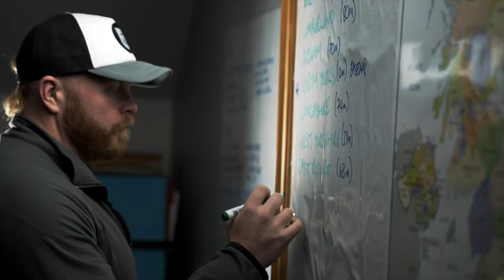48 Full Marathons in 48 Consecutive Days? Meet John Clark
Doing one marathon is challenging enough. How about running 48 full marathon distances in 48 consecutive days?

Meet John Clark. Covering 1257.6 miles, that's equivalent to running from our head office in Worcester to the Italian capital, Rome!

Find out why John took on the challenge, the charities he's supported and, naturally, what the next challenge will involve!